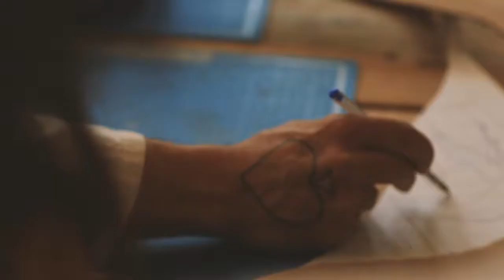Mathias Kiss at Boisbuchet | 2017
During his workshop at Boisbuchet, Mathias Kiss was inspired by the landscape and decided to make an artwork to leave behind.

Mathias Kiss
30 July - 5 August
Boisbuchet 2017
Video by Alex Harrison